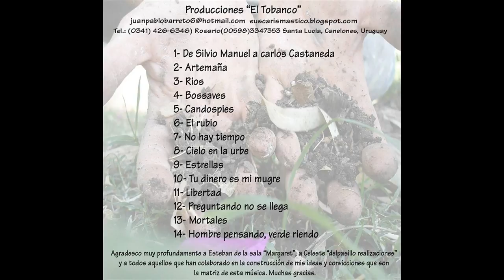Juan Barreto - (11) Libertad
Juan Barreto - Fundamentable